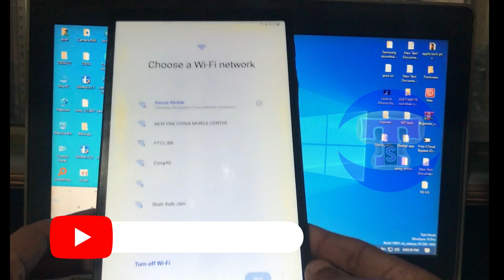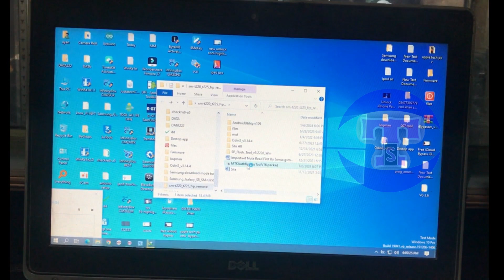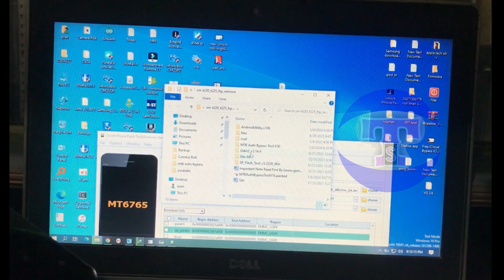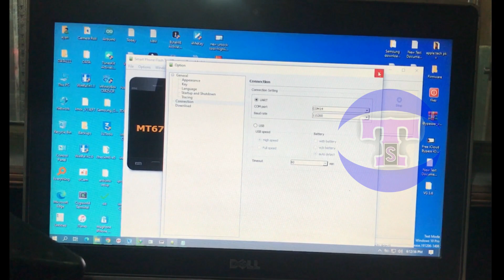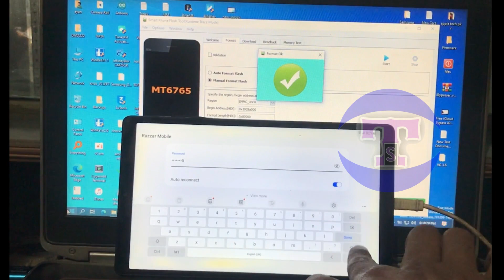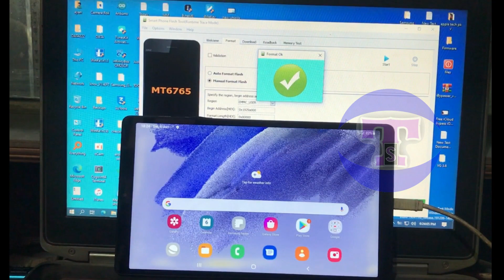Samsung Tab A7 T220 T225 Frp Unlock Android 12/13 by Sp Flash tool